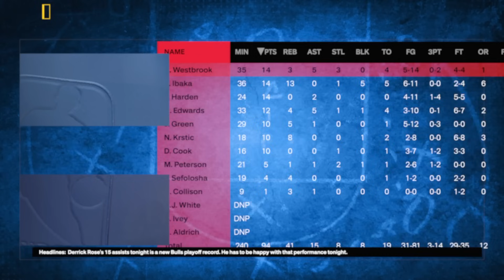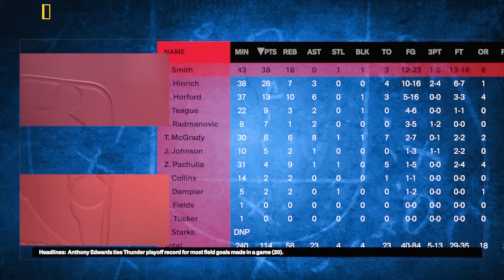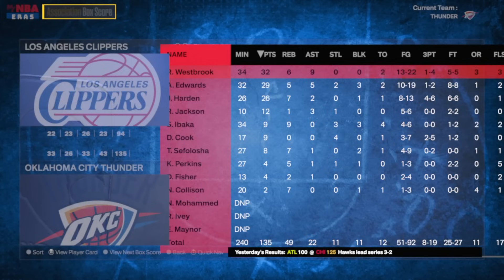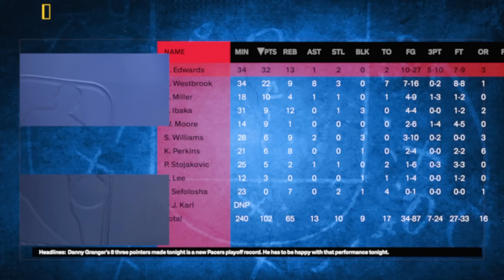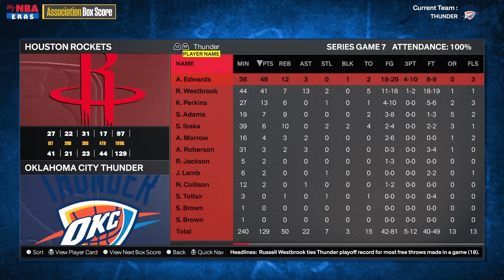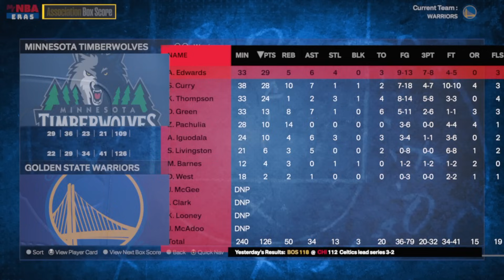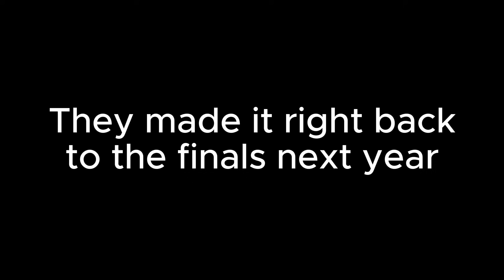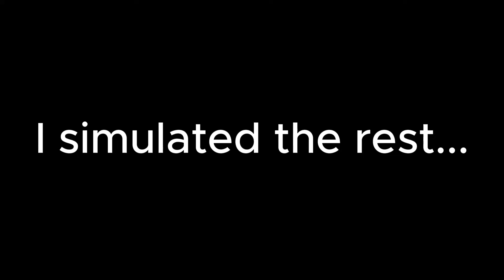Anthony Edwards But I Gave Him Kevin Durant's Career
I gave Anthony Edwards the career of his favorite player of all time Kevin Durant also known as KD